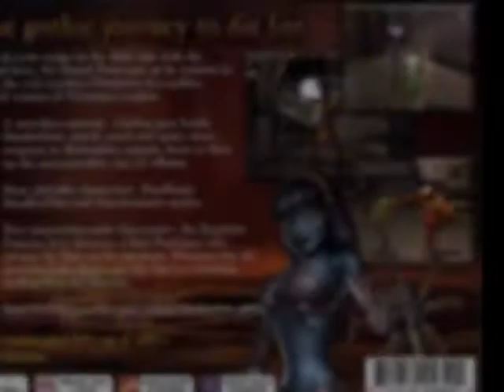MediEvil 2 [FMV-ITA] - Lo Sterminatore d'Acciaio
Visitate il canale di Pinolo1 e godetevi il match